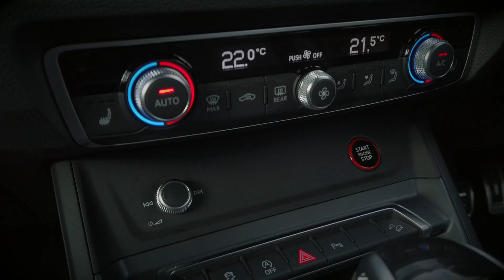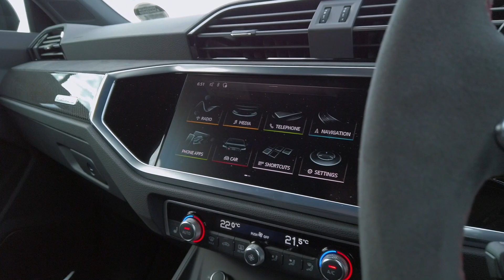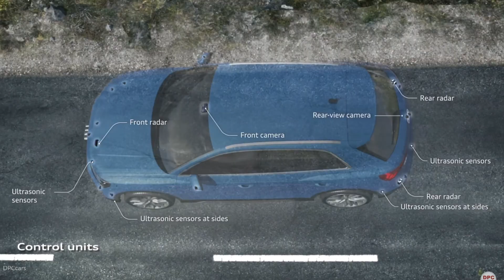DRIVEN: Audi RS Q3 Sportback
Audi Centre Port Elizabeth asked me to produce some content showcase two of the RS models that couldn't be more different, yet share the same heart: the TT RS and RS Q3.
Produced as a two part review, this is part two featuring the RS Q3.